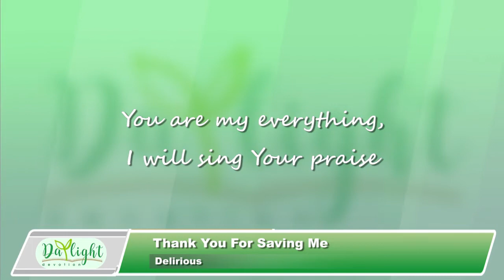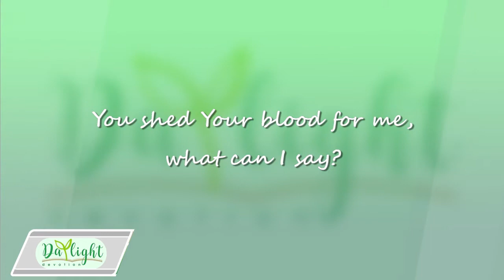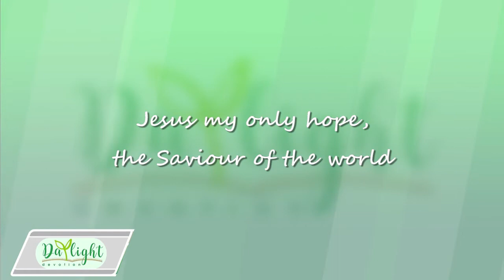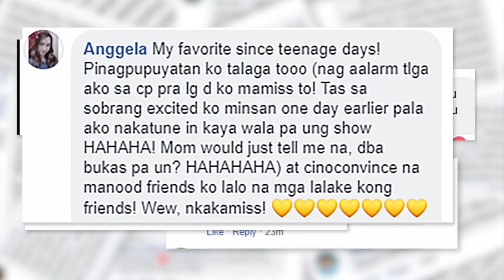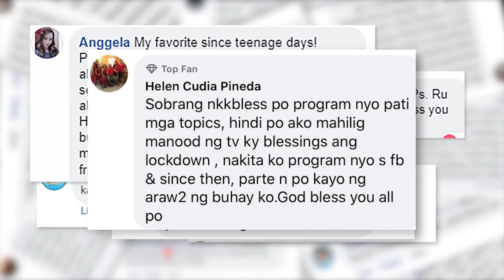DAYLIGHT DEVOTION ( January 11, 2021 )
''For if you forgive men when they sin against you, your heavenly Father will also forgive you.'' - Matthew 6:14